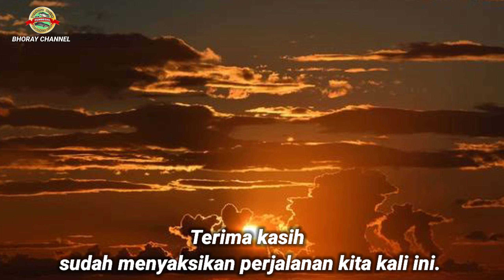Kehebatan Bang Haji Matur Menaklukkan Betok dan Gabus di Spot Eceng - Bhoray Channel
Selamat datang kembali, sobat mancing! Di video kali ini, kita akan menyaksikan kehebatan Bang Haji Matur, sang legendaris pemancing, dalam menaklukkan ikan betok dan gabus di spot eceng yang penuh tantangan. Spot ini terkenal dengan ikan-ikannya yang besar dan kuat, dan Bang Haji Matur siap menunjukkan keahliannya.

Dalam video ini, kalian akan melihat betapa tangkasnya Bang Haji Matur dalam mengendalikan pancing, mengatasi perlawanan ikan betok dan gabus yang luar biasa kuat, hingga berhasil mengangkat tangkapan yang mengagumkan. Keindahan ikan dengan warna kuning cerah dan tubuh yang panjang akan memanjakan mata kalian